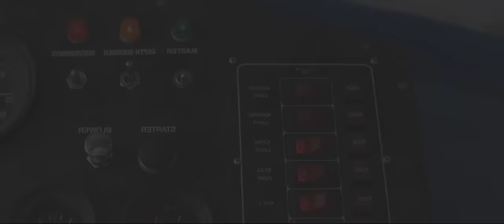The Pacifier (2005) - Vin Diesel, Brittany Snow, Max Thieriot